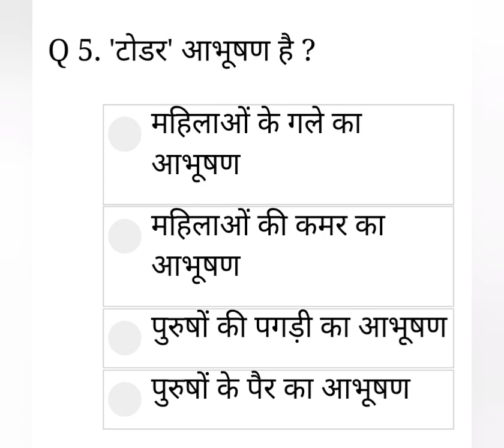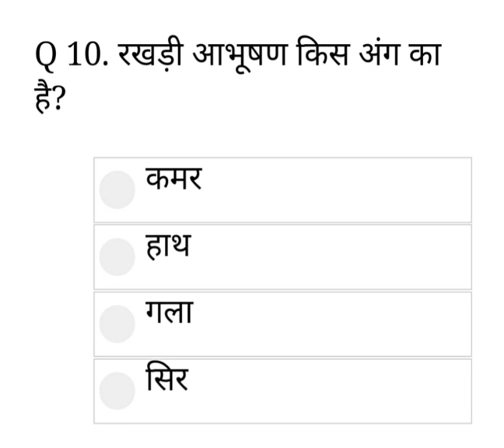राजस्थान के आभूषण Day 1#CET,REET, Highcourt, 3rd grade,2nd grade ,1st grade